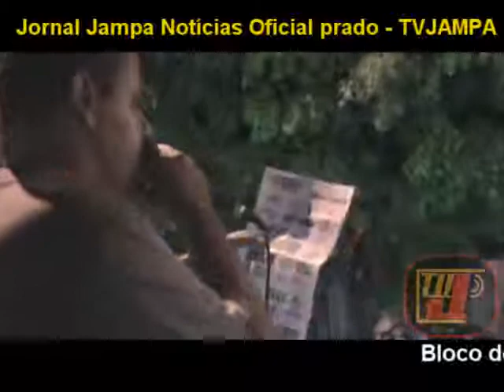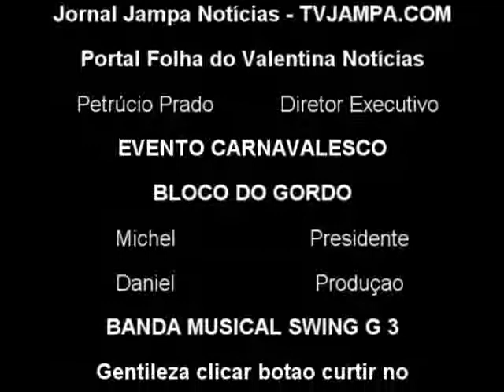BLOCO DO GORDO 2012 - Jornal Jampa Noticias Oficial prado - TVJAMPA - Folha do Valentina 08